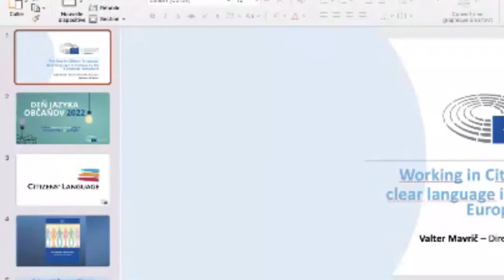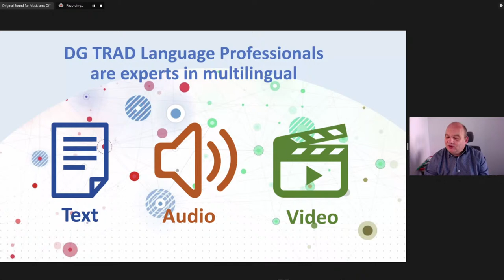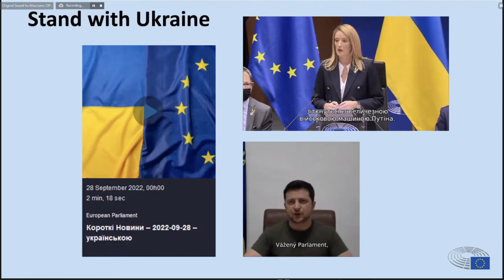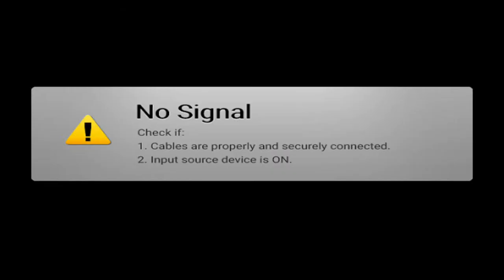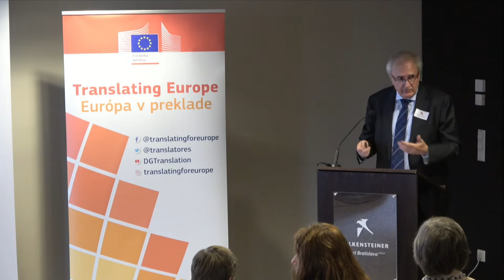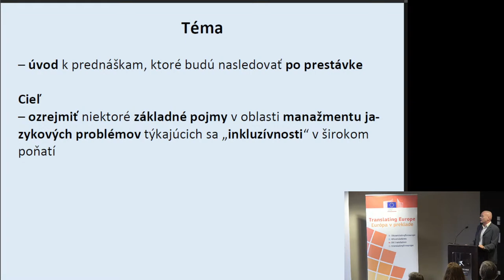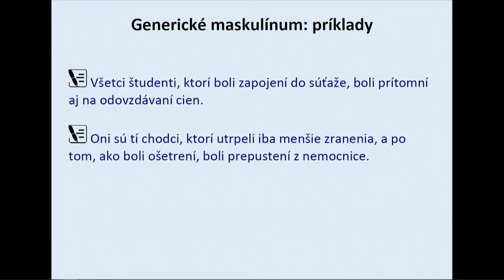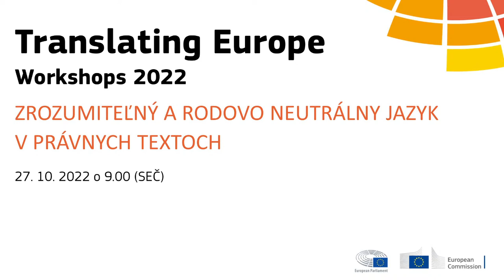18. konferencia STS (1. časť)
Ako sa Európsky parlament snaží používať jazyk orientovaný na občana? Vysvetľuje Valter Mavrič, generálny riaditeľ Generálneho riaditeľstva pre preklad v EP. O rodovo neutrálnom jazyku v právnych textoch z pohľadu členských krajín EÚ rozpráva Miroslav Adamiš, riaditeľ z GR pre preklad v Európskej komisii. Z akademického pohľadu obe témy krátko približuje profesor István Lanstyák (FF UK) v príspevku o inkluzívnom jazyku ako forme reštriktívnej komunikácie.